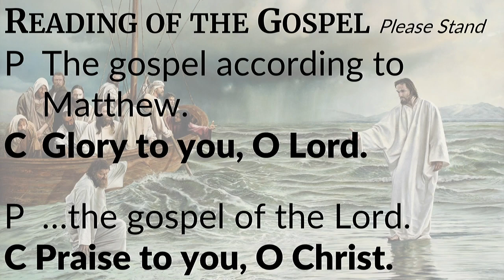Sermon Only, August 13-Seeing Beyond through Faith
8am and 10am Sunday Worship is live-streamed via Zoom and FaceBook Live and recorded.
Matthew’s gospel typically portrays Jesus’ disciples as people of “little faith,” who fail despite their best intentions. In this story, Matthew shows how Jesus comes to the disciples when they are in trouble and sustains them in their time of fear and doubt.